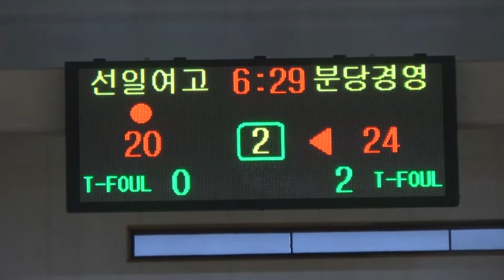선일여고 분당경영고 2q